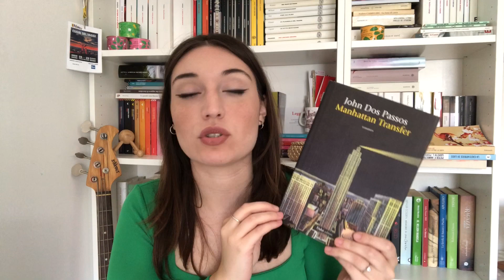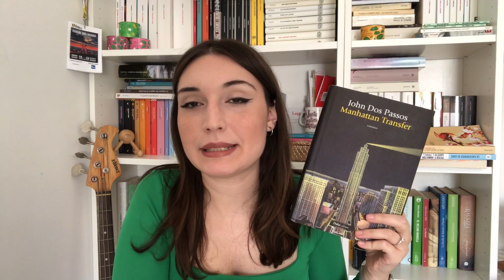L’AMERICA DI JOHN DOS PASSOS || viaggio umilissimo nel postmodernismo americano 🇺🇸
Ciao amici lettori 🤍
Ci tengo a precisare che questo video non è una recensione accurata con analisi, ma è il frutto dei miei pensieri e della mia esperienza di lettura.
Spero possiate apprezzarlo comunque!